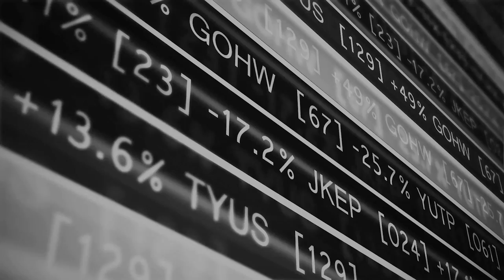5G Stock To Watch 2020 - Products now Sold on BEST BUY MARKETPLACE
5G Stock to watch 2020 - Products now Sold on BEST BUY MARKETPLACE - RICH TV LIVE - JANUARY 22, 2020 - American Aires Announces Distribution Partnership with Best Buy Marketplace Canada
Toronto, Ontario--(Newsfile Corp. - January 16, 2020) - American Aires Inc. (CSE: WIFI) (the "Company" or "Aires") is pleased to announce it has entered into the Best Buy Marketplace Agreement dated as of December 5, 2019, and following many weeks of implementation, American Aires' products are now sold online at bestbuy.ca.

The Best Buy Marketplace platform will promote Aires products to the 5.8M e-newsletter subscribers, and expand visibility to many forums, blogs, product reviews. With more than 250M visits, 2.3M orders per year, Best Buy offers Aires another powerful marketing conduit to increase sales in Canada.

All of Aires products are now available for purchase on the Best Buy Marketplace Canada at bestbuy.ca under 'Aires tech' and product sales have commenced.

"We are excited to see Aires Tech products to become the first of their kind in offering EMF protection to be featured in the Best Buy Marketplace." Added Dimitry Serov, President and CEO.

Additionally, in an effort to grow product sales further, Aires looks to employ additional marketing campaigns on bestbuy.ca. These campaigns will be comprised of Digital Marketing with Google Paid Search, and sponsored ads.

"Our sales target exiting 2020 is 1,000 orders a day. With our Best Buy online Market Place Agreement now signed and operational, we are one step closer to achieving this target." Serov adds. "As we move further in 2020, Aires is actively pursuing similar agreements in the USA, Europe, and Canada."

About Best Buy Co., Inc.

Best Buy Co., Inc. is an American multinational consumer electronics retailer headquartered in Richfield, Minnesota. It was originally founded by Richard M. Schulze and James Wheeler in 1966[2] as an audio specialty store called Sound of Music. In 1983, it was re-branded under its current name with an emphasis placed on consumer electronics. Best Buy Co., trades publicly on the New York Stock Exchange under the symbol BBY.

About American Aires Inc.

American Aires is an Ontario based technology company that is focused on the research, development and implementation of innovative technology solutions to allow consumers to safely engage with electronic products of the 21st century. The Company is currently engaged in the business of production, distribution and sales of products intended to protect persons from the harmful effects of electromagnetic emissions, which is produced from electronic devices such as cell phones, Wi-Fi routers, tablets and electric cars to name a few. The Company has developed a technology that restructures and transforms electromagnetic field haze into a more biologically-compatible form to reduce the harmful effects of electromagnetic radiation. The Company's current principal products are the Shield Pro, Air Defender Pro and Air Guardian.

a community for stocks, news, and trending topics.